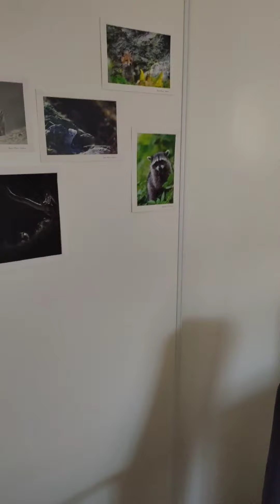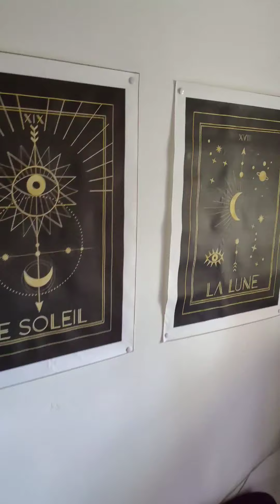Visite de mon nouvel appartement !!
Retrouvez moi sur Instagram @loufreudiger
Sur tik tok @loufreudiger

Envie de collaborer avec moi? Contactez moi par mail

Vous avez envie d'exprimer vos peines ou vos joies dans une atmosphère bienveillante ? Alors rendez vous sur Facebook dans l'antre d'Epione et Soteria un groupe d'entraide et de partage ♥️

je filme avec mon téléphone Realme 5 pro et je monte mes vidéos avec l'application powerdirector